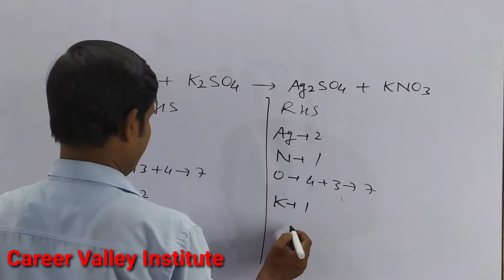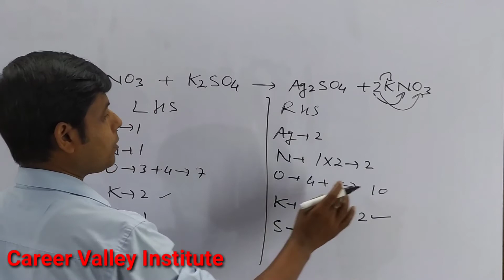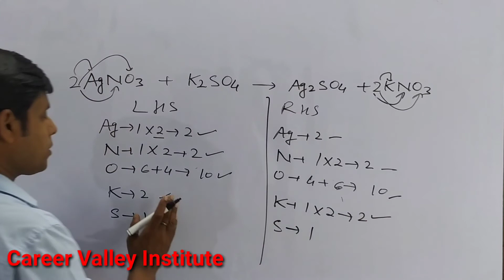How to balance AgNO3+K2SO4=Ag2SO4+KNO3|Chemical equation AgNO3+K2SO4=Ag2SO4+KNO3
How to Balance the equation AgNO3+K2SO4=Ag2SO4+KNO3  count the number atoms of each element on both the side of arrow in the chemical equation and write in table.